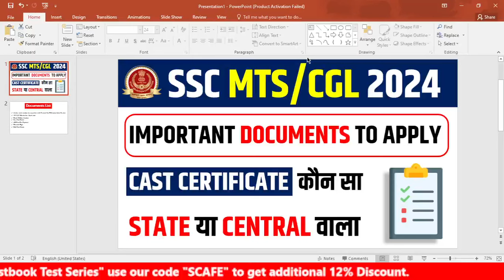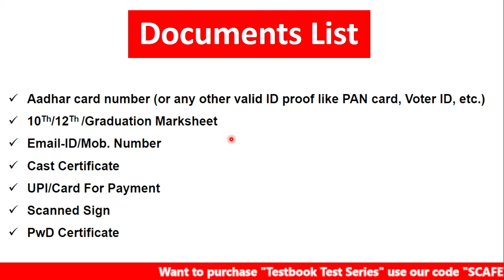SSC CGL/MTS 2024 Important Documents To Fill Form||SSC CGL/MTS 2024 Important Documents To Apply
mts dv documents,
ssc cgl form fill up 2024,
ssc cgl 2024 form fill up date,